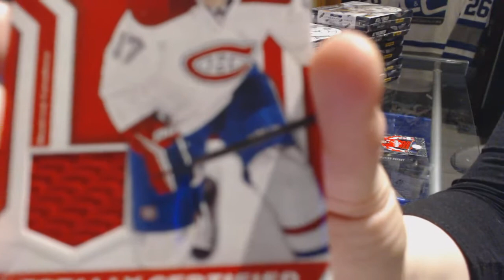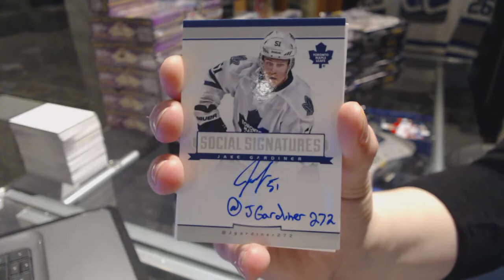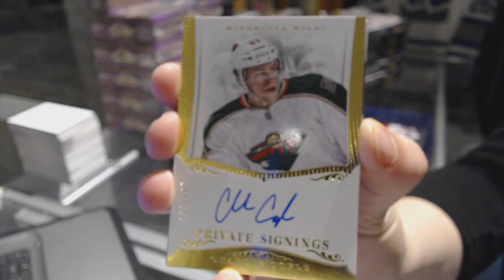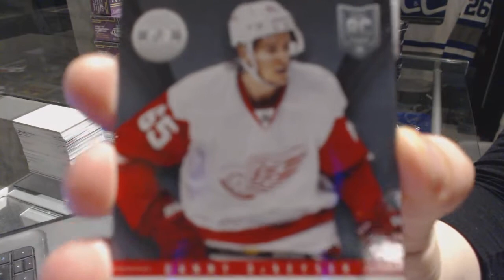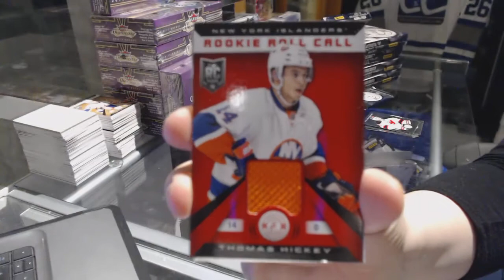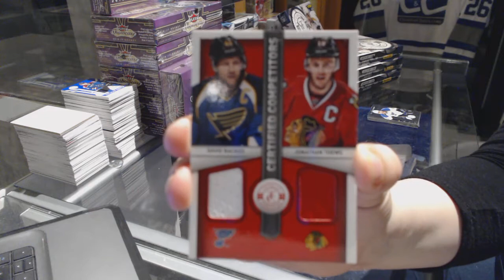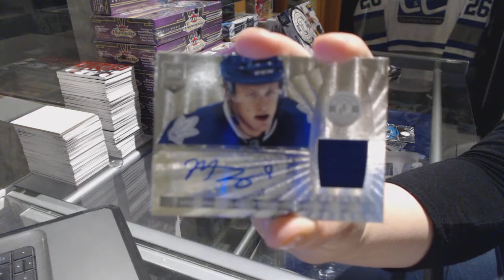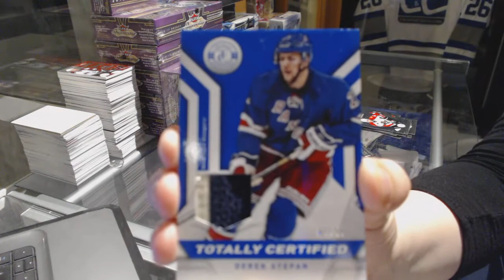13-14 Panini Totally Certified Hockey 12 Box Case Break - C&C GB #7284